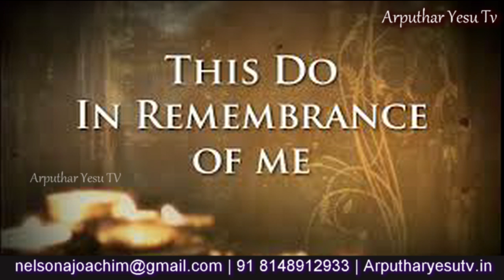St. Sebustian Shrine Madhavaram 01-06-2019 First Saturday Special Mass Chennai